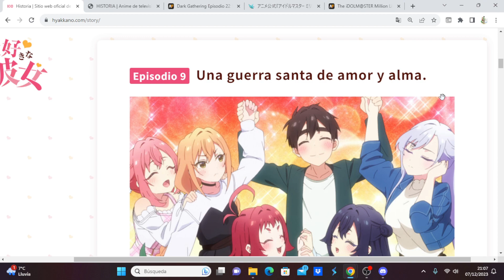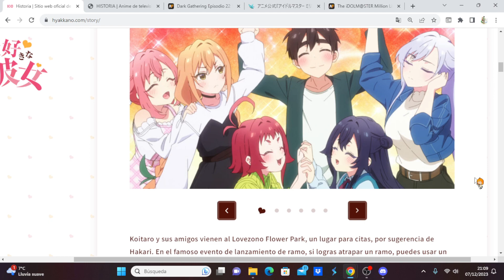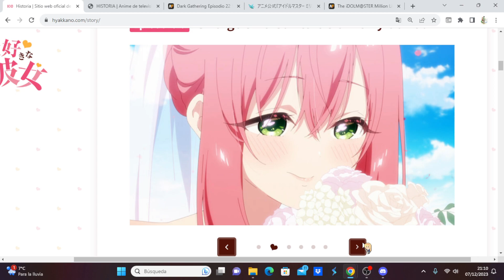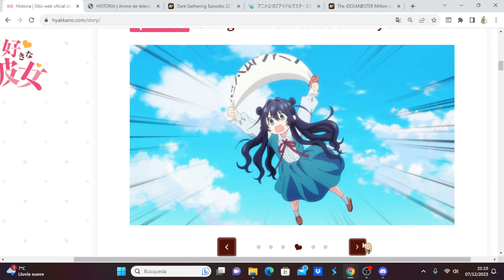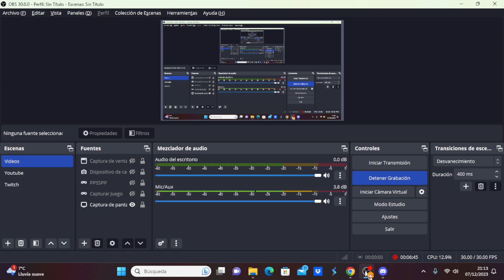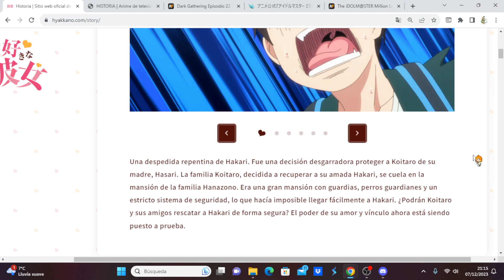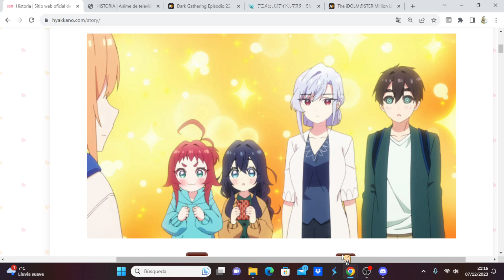Kimi no Koto ga Daidaidaidaidaisuki na 100-nin no Kanojo comentando avance del capítulo 10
Anime Opening and Ending: Kimi no Koto ga Daidaidaidaidaisuki na 100-nin no Kanojo